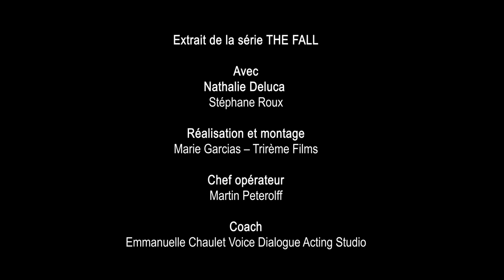Showreel Stephane ROUX The Fall